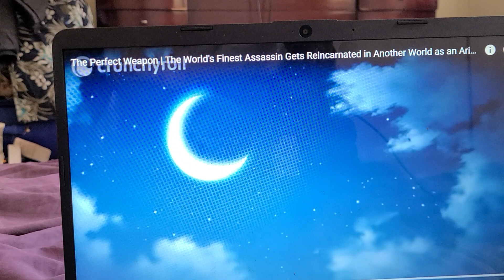THE PERFECT WEAPONS THE WORLDS FINEST ASSASIN TRAILERRR TRAILER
bash